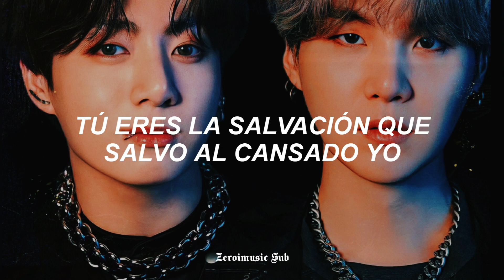(BTS) Jungkook (Prod. Suga) - Stay Alive - (Sub Español)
Disfrutenlo!!! 😊

(BTS) Jungkook (Prod. Suga) - Stay Alive - (Español)
(BTS) Jungkook (Prod. Suga) - Stay Alive - (Traducida al Español)
(BTS) Jungkook (Prod. Suga) - Stay Alive - (Subtitulada al Español)
(BTS) Jungkook (Prod. Suga) - Stay Alive - (Letra en Español)
(BTS) Jungkook (Prod. Suga) - Stay Alive - (Lyrics)